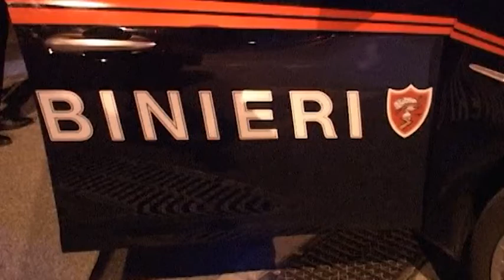SPACCIAVA COCAINA NELLA BASSA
Deteneva in casa 850 grammi di cocaina e 13.000 euro in contanti. Arrestata dai carabinieri di Isorella e Calvisano una 49enne che spacciava nella bassa.